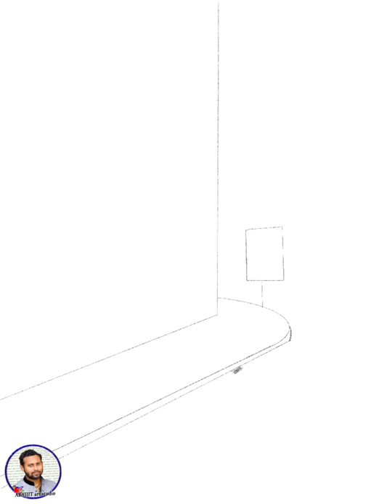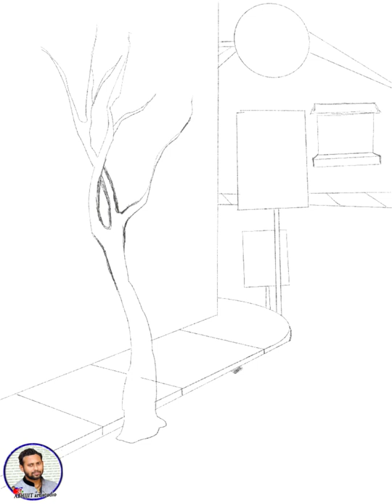How to create digital painting // Digital Painting with procreate // Digital painting for beginners.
This video helps to easily learn the Digital painting. And I try to make simple and easy steps to my level best. I hope everyone follows the steps and learn easily.
I make many more things to everyone. So watch my channel.
Or
Any suggestions please write to the comment box.

69

My self
Abhijit Sarkar
I am from Agartala,Tripura West
I am freelance artist and also a art  Teacher in D.W.P.S School Agartala,Tripura .

Academic Qualification:      B.V.A in Drawing & Painting from Govt.
                                                College of Art & craft, Agartala 2011

                                                   M.F.A (Modeling & Sculpture) from
                                                   Department of Fine Arts Tripura University
                                                   2013.

Exhibitions:
2007, 2008, 2009, 2010, 2011   Annual Exhibition Govt. college of art & craft
                                                         Exhibition, in city center art gallery Agartala
                                                         (Tripura).

2009 & 2013                             Rabindra Parisad annual exhibition in
                                                    Agartala

2010                                             Industrial trade fair “Under society for entire
                                                      Penury ship development institute of Tripura”
                                                      Agartala.

2011 S.F.I group exhibition from agartala city center

2012 & 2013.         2nd & 3rd Annual Exhibition Department of Fine Arts in Tripura
                                University.

2013/2014         A group Exhibition in Tripura organizes by Department of Fine Arts in
                             Tripura University

2014                                        `` Kirat`` Painting  Exhibition, in Karnataka Chitrakala
                               Parishath, Gallery no- 4 , no.1 Art complex, kumara krupa road,
                               Bangalore ,  Karnataka .

2015                                       `` TRIPURA SCULPTORS GROUP `` in Nazrul
                               Kalakshetra Art Gallery, Agartala, west Tripura.

2016                                        `` Enter Nathanial Art Mart Khajuraho 2016`` in
                                                    Maharashtra.
Camp:

2016                                         ``Lalit Kala Akademi Regional Cantre,Kolkata``
                                                   Organizing Nort-East Sculpture Campin Wood
                                                   Carving in G.C.A.C Agartala, Tripura.

Present status:                        Practicing as a freelance artist and also a art
                                                   Teacher in D.W.P.S School Agartala,Tripura .